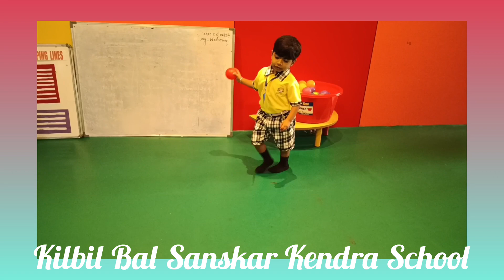Identifying/Counting Numbers With Fun Game